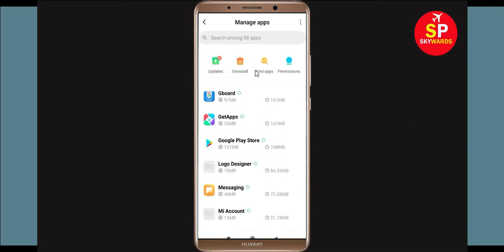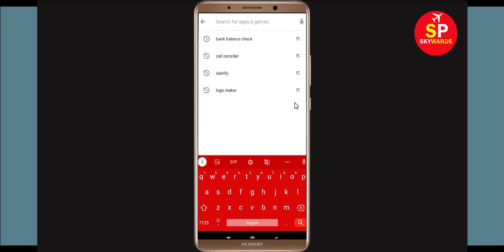Fix "Bajaj Finserv Wallet" App Keeps Crashing Problem Android & Ios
Fix "Bajaj Finserv Wallet" App Keeps Crashing Problem Android & Ios - Bajaj Finserv Wallet App Crash Issue

In this Video Tutorial, i will show you how to fix How To Fix Bajaj Finserv Wallet App Keeps Crashing Problem Android & Ios Mobile Phone - Bajaj Finserv Wallet App Crash Issue. If you are facing same problem in your android mobile phone then it will help you to get rid of this issue.